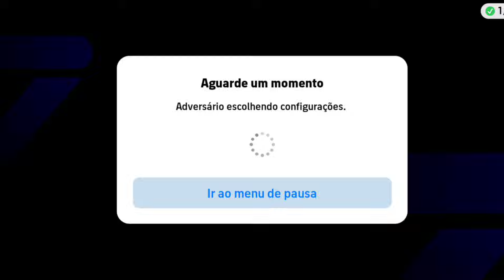🔥 GAMEPLAY COM DAVID VILLA DE 15 REAIS NO EFOOTBALL 2025